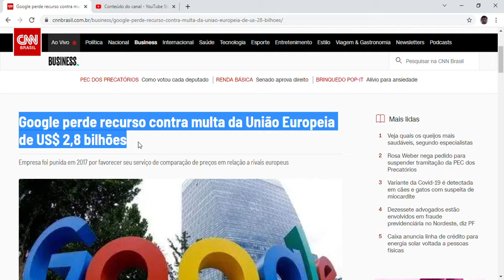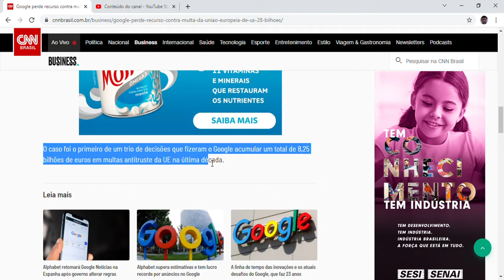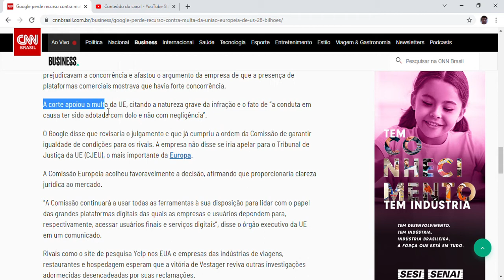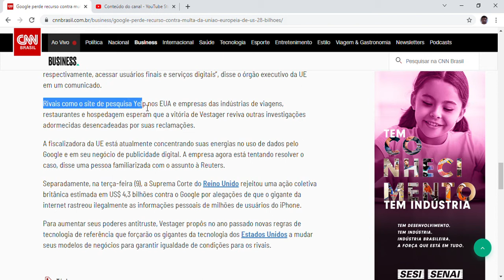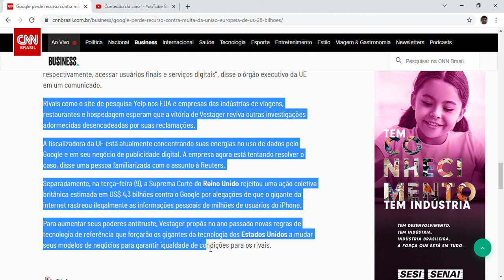Google perde recurso contra multa da União Europeia de US$ 2,8 bilhões